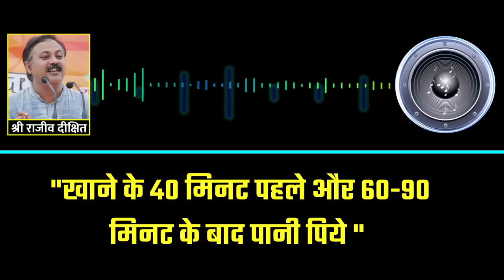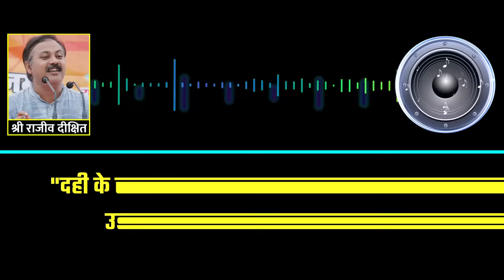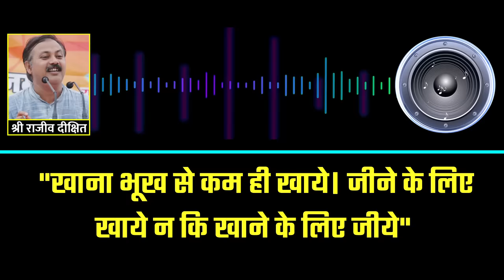बुढ़ापा नहीं आयेगा अगर रोजाना करेंगे इन फल का सेवन | दुनिया का सबसे गुणकारी फल | Rajiv Dixit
ये एक आयुर्वेदिक दवा है जो भारतीय जड़ी-बूटी चिकित्सा में उपयोग की जाती है। ये तीन फलों का मिश्रण है। अगर आप अपना खानपान सही रखे तो आप किसी भी  शरीर समस्या पर विजय पा सकते है . बहुत से ऐसे लोग है जो अपने शरीर का हमेसा ख्याल रखते है जिसमे वो एक्सरसाइज और खानपान लगातार ध्यान रखते है. इस विडियो में राजीव भाई ने त्रिफला चूर्ण के बारे में बताया है.
इसमें आंवला, हरड़ और बहेरा के समानुपात में मिश्रण होता है। त्रिफला में एंटीऑक्सीडेंट, विटामिन सी, ए और ई, फाइबर और अन्य ज़रूरी पोषक तत्व पाए जाते हैं। इसे खाने से पाचन तंत्र मजबूत होता है और सामान्य स्वास्थ्य को बढ़ावा मिलता है। इसके अलावा, त्रिफला में एंटी-इंफ्लेमेट्री गुण होते हैं जो शरीर की सुरक्षा प्रणाली को सुधारने में मदद करते हैं। इसे त्वचा और बालों के लिए भी उपयोग किया जाता है। त्रिफला को कई तरीकों से उपयोग में लाया जा सकता है, जैसे कि चूर्ण, कैप्सूल, और रस।

अगर आप अपना खानपान सही रखे तो आप किसी भी  शरीर समस्या पर विजय पा सकते है . बहुत से ऐसे लोग है जो अपने शरीर का हमेसा ख्याल रखते है जिसमे वो एक्सरसाइज और खानपान लगातार ध्यान रखते है. इस विडियो में राजीव भाई ने त्रिफला चूर्ण के बारे में बताया है.

Also watch :-

4. खून में एसिडिटी की वजह से आता है हार्ट अटैक, अर्जुन की छाल से ऐसे करे कण्ट्रोल

What is trifla and what are its benefits?
How does trifla work for digestive health?
Is trifla safe to consume? What are the potential side effects?
What are the different forms of trifla available (powder, capsules, etc.) and which is best?
How do I take trifla for maximum health benefits?
Can trifla be used for weight loss and how does it work?
How does trifla promote healthy skin and hair?
What is the recommended dosage of trifla for different health conditions?
Where can I buy authentic and high-quality trifla products?
What are the best recipes and remedies using trifla for different health issues?